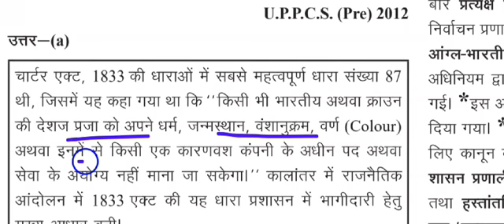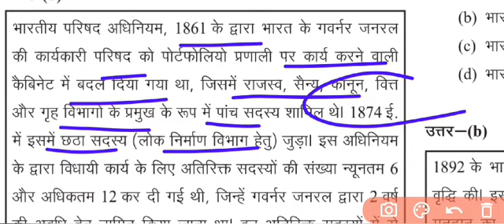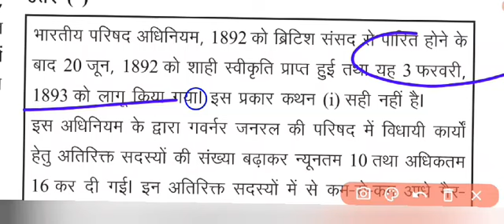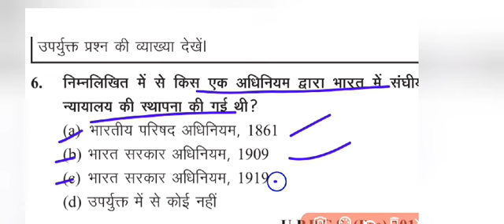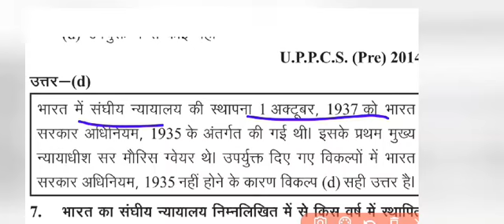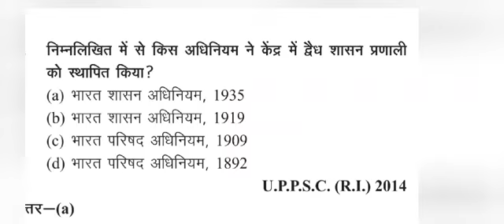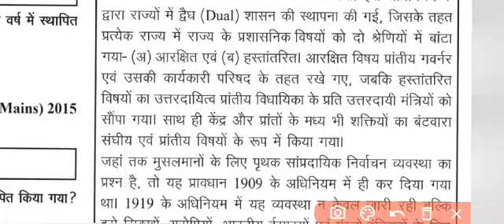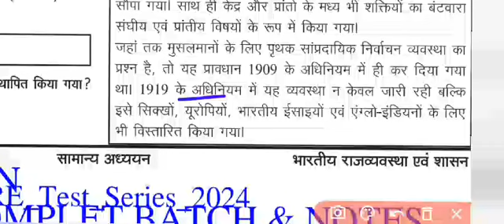ghatnachakra polity pyq ghatna chakra purvavlokan polity 2024 | घटना चक्र ghatnachakrapolity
ghatna chakra purvavlokan polity 2024 | घटना चक्र पूर्वावलोकन 2024 | पूरी बुक कम्पलीट | part 2

भारतीय राजव्यवस्था
भारतीय राजव्यवस्था एवं शासन
राजव्यवस्था एवं शासन uppcs
भारतीय राजव्यवस्था एवं शासन for bpsc
भारतीय राजव्यवस्था एवं शासन mcqs for all exams
भारतीय राजव्यवस्था एवं शासन questions for competitive exams
ghatna chakra polity 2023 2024
ghatna chakra purvavlokan polity 2023
polity
घटना चक्र सामान्य अध्ययन पूर्वावलोकन 2023
ghatna chakra
ghatna chakra purvavlokan history
घटना चक्र gs पॉइंटर 2023
घटना चक्र पूर्वावलोकन भारतीय राजव्यवस्था 2022
घटना चक्र पूर्वावलोकन भारतीय राजव्यवस्था शासन 2023
घटना चक्र gs पॉइंटर 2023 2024
घटना चक्र पूर्वावलोकन भारतीय राजव्यवस्था एवं शासन 2022
घटना चक्र gs प्वाइंटर मध्यकालीन भारत का इतिहास
घटना चक्र gs pointer 2022
घटना चक्र प्वाइंटर आधुनिक इतिहास
घटना चक्र जीएस प्वाइंटर भूगोल
घटना चक्र जीएस poniter
घटना चक्र पूर्वावलोकन 2022 history
घटना चक्र पूर्वावलोकन आधुनिक भारत का इतिहास
ghatna chakra purvavlokan 2023
घटनाचक्र पूर्वावलोकन
घटना चक्र बुक
ghatna chakra 2023 pdf download
घटना चक्र bpsc
घटना चक्र book review
घटनाचक्र पुर्वालोकन आधुनिक भारत
ghatna chakra पूर्वावलोकन